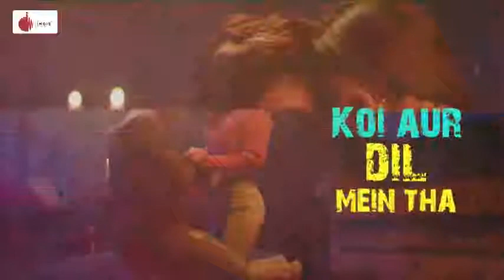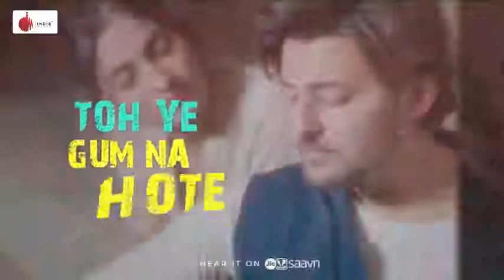HEART TUCHING SONG Tum ko agar hamse na ishq tha to kahedete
Very heart 💔💓💓💓💔💔❤️ tuching song
Tum ko agar hamse na ishq tha to kahedete
Ha kahedete